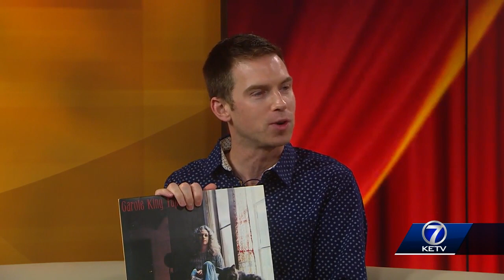Omaha Community Playhouse unveils lineup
Stephen Santa with the Omaha Community Playhouse joins us live in studio to talk about the lineup for the 99th season